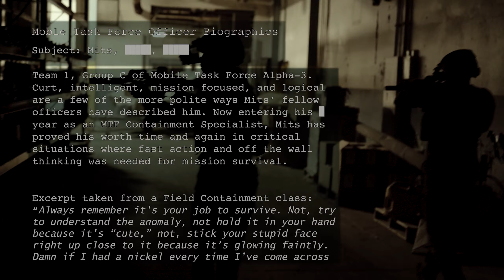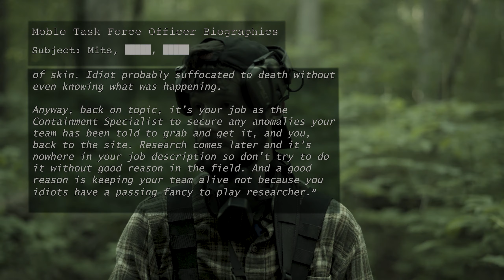THE FOUNDATION | Charlie 1-4 Character Bio | SCP Short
Accessing Charlie 1-4 Biographical Information File
Access Granted, Retrieving File now.

Welcome to our first video in the Character Bio series. These will be short videos which give an incite into who the characters and events of our films are.

If you disliked this video please let me know why in the comments below so it can be fixed in the future.